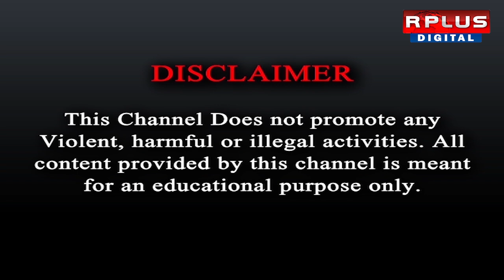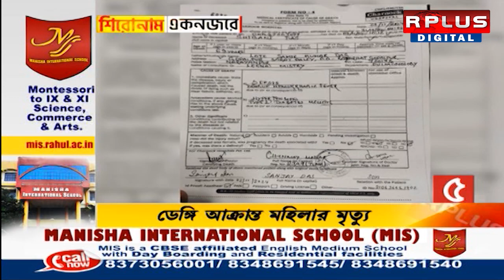Headline: শিরোনাম এক নজরে।RPLUS NEWS